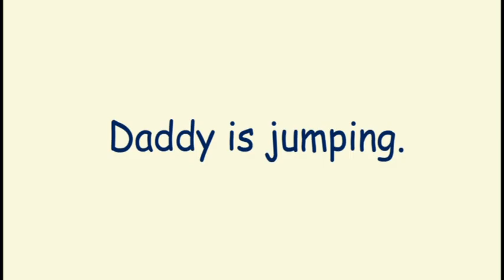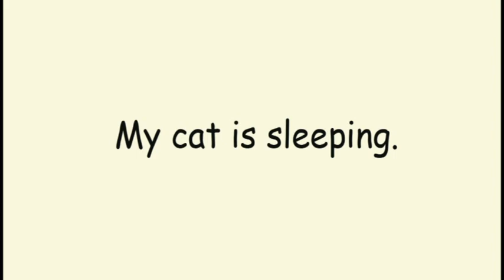Learn English for kids [ Day 96.3 ] Sports| Plant| Kitchen| Transport| Sentences| Flashcard Program